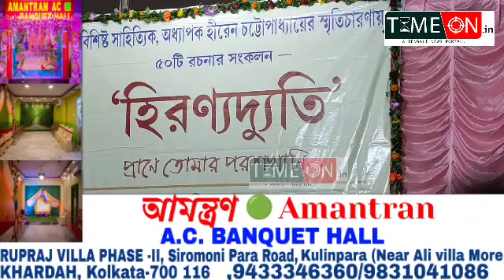সাহিত্যিক হীরেন্দ্রনাথ চট্টোপাধ্যায়ের পঞ্চম মৃত্যুবার্ষিকী উপলক্ষে প্রকাশিত হলো হিরণ্যদ্যতি